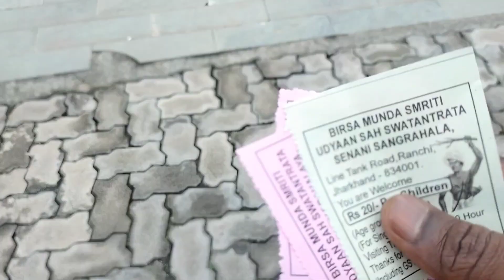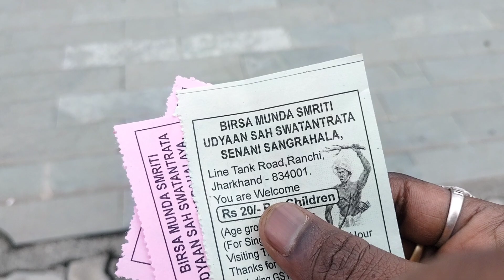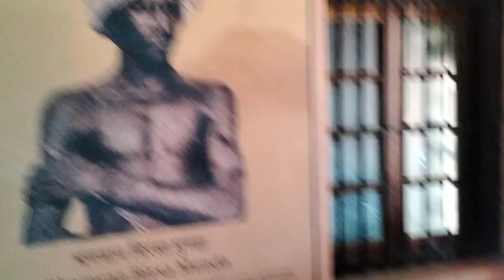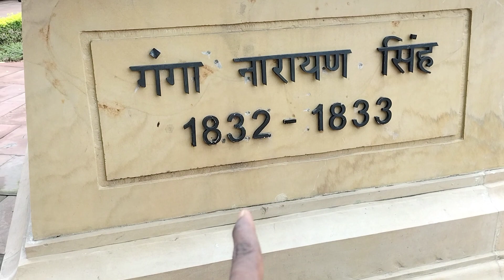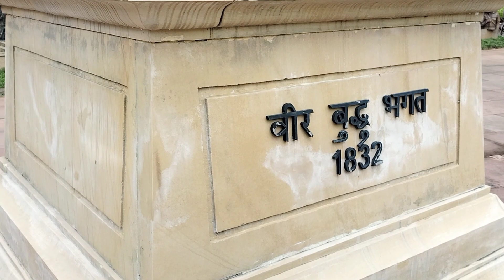Ranchi ka Sabse Sundar Park |Birsha Munda Jel Park राँची का सबसे सुंदर पार्क बिरसा मुंडा जेल पार्क